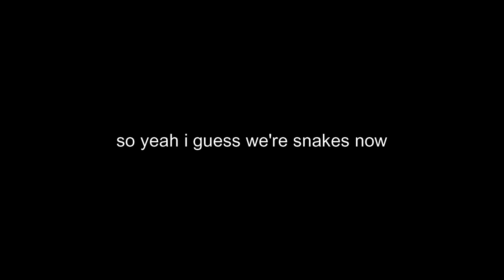How we became snakes [EN Sub]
A lot of people have been asking why there's usually a lot of snake spams in chat. This is how we ended up becoming SnekFans.

Ririsya has an unofficial Discord fan server now!